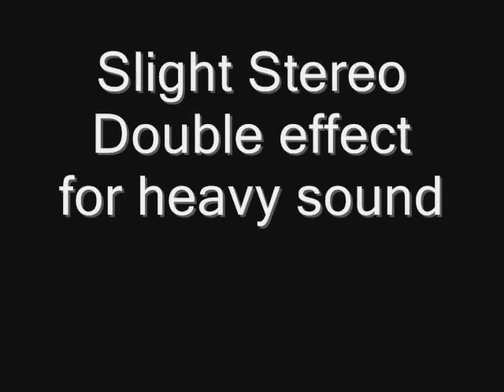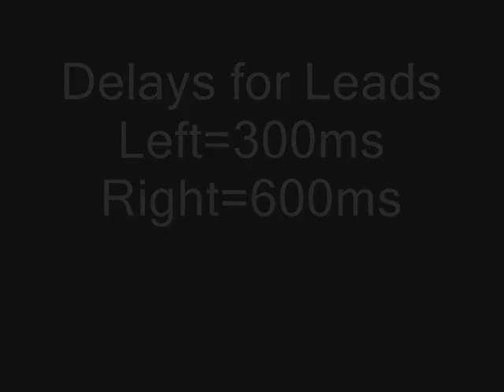Tc Electronic G force demo by Joe pignato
He a litle demo of a few presets on my G-force effect processor. Played into a Recto Pre/Power amp . G-force in loop